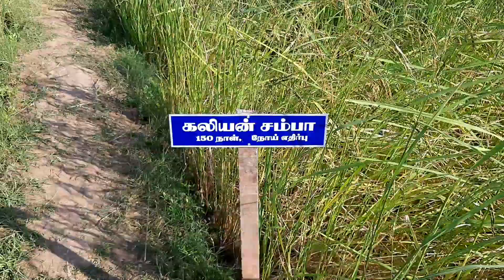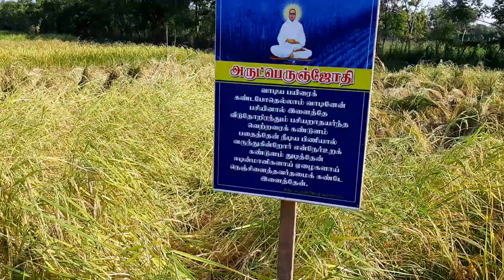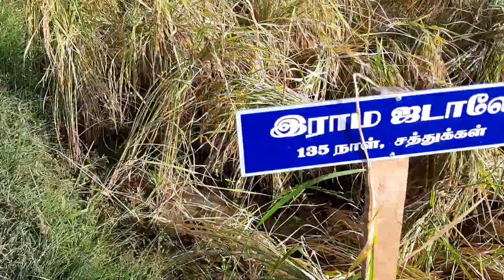பாரம்பரிய நெல் ரகங்கள் அணிவகுப்பு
இயற்கை வழி வேளாண்மை க்கு திரும்புங்கள் பாஸ்கர் காரைக்கால் 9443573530